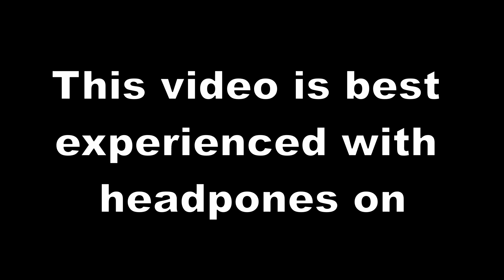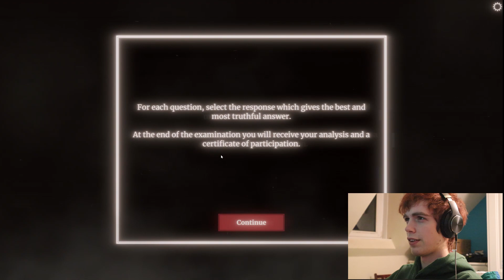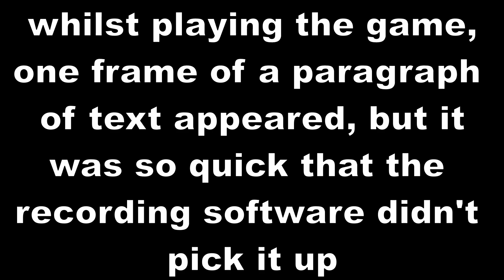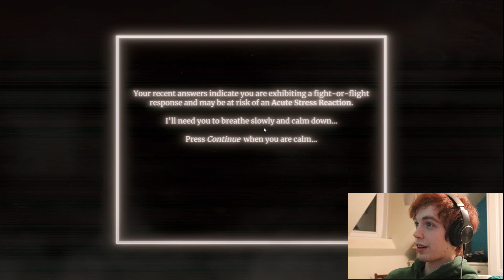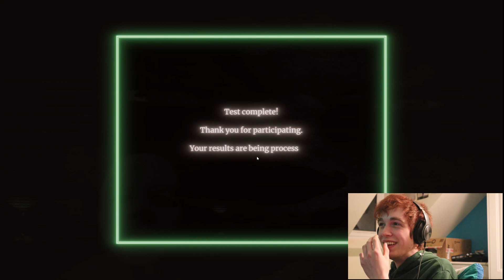I terrified myself playing this...